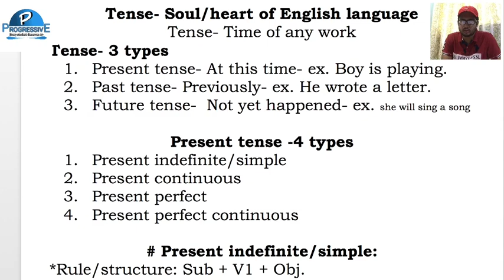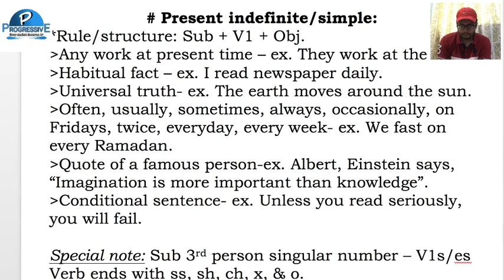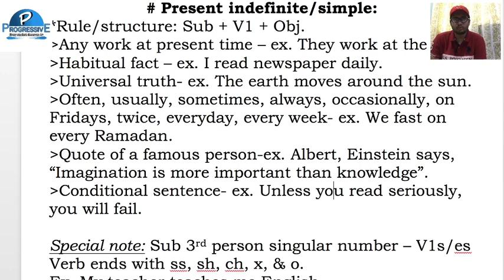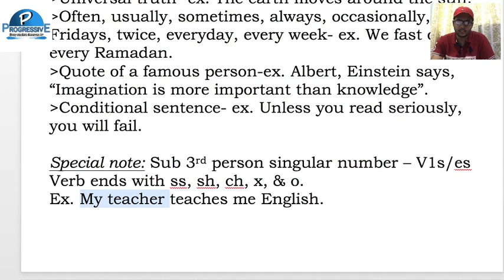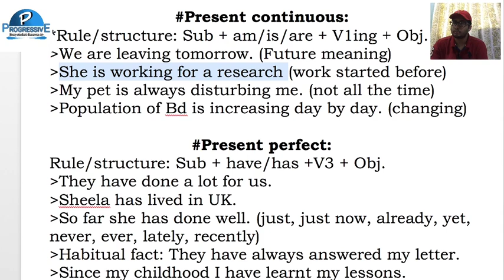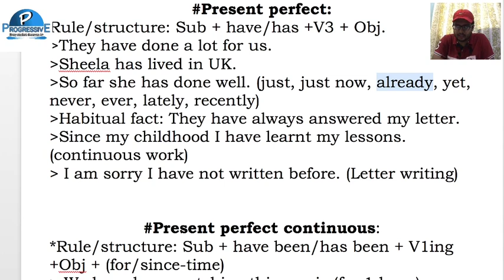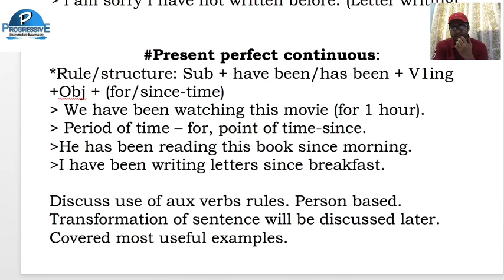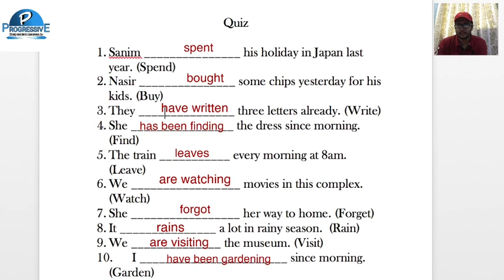Tense lecture - 1 (Present tense) || by Maruful Bhuiyan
Here is my recorded live lecture from facebook page on Present tense. Please watch carefully and try to solve the quiz at the end of the lecture.
Next lecture will be on Past tense and will be uploaded here soon.